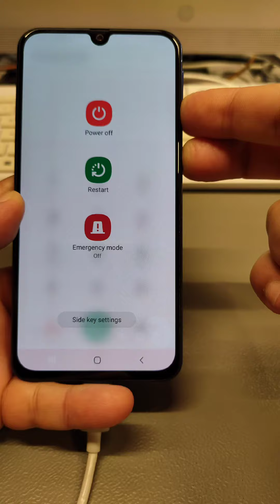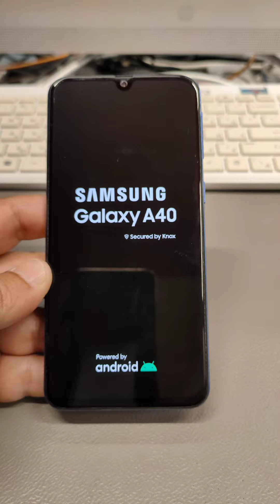How to Factory Reset Samsung A40 (SM-A405F), Delete Pin, Pattern, Password Lock.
WARNING! If you reset your phone All DATA Will Be LOST!!!
Before performing a hard reset, make sure you know your Google login and password.
 If you have added a Google account, you might be asked to input the Google account login and password after you perform software reset.

After hard reset, if your phone is Google account locked, use method from this video for unlock